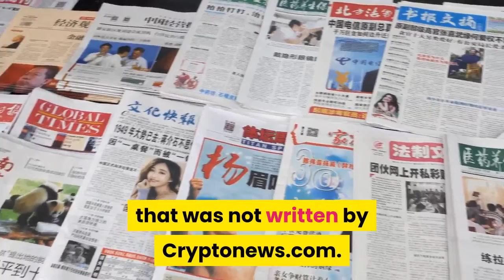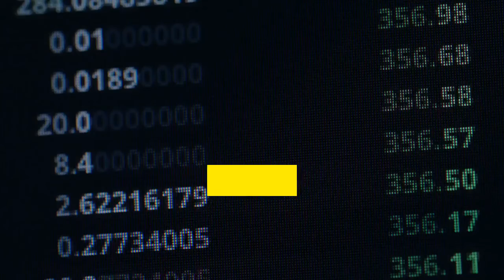Taraxa Listing on AsecendEX